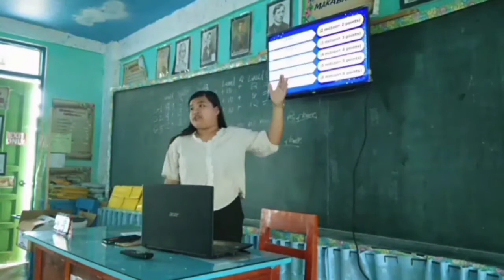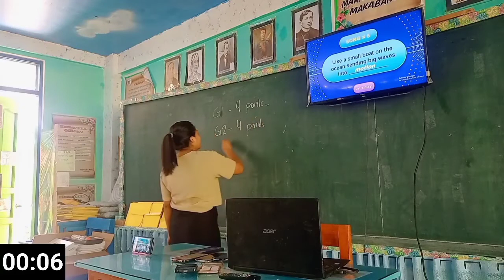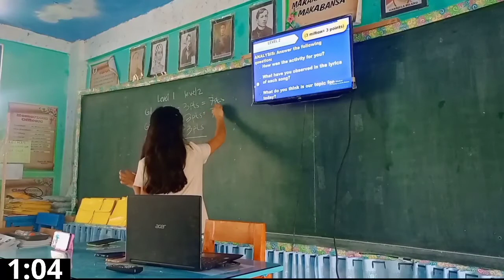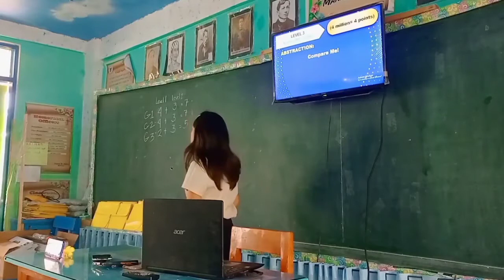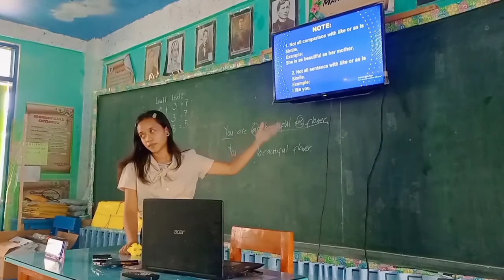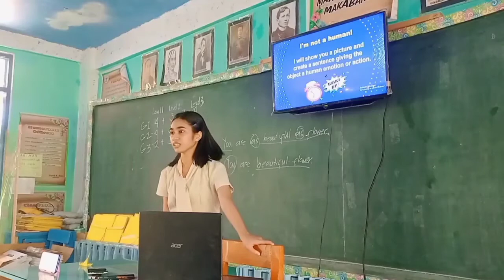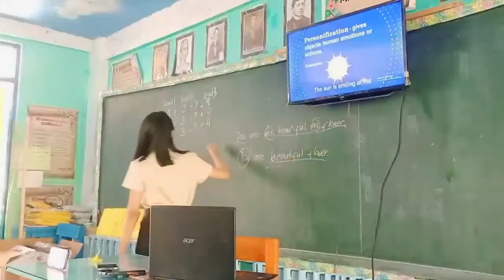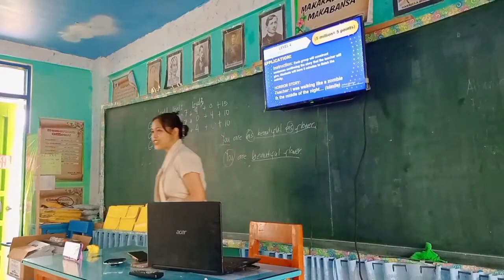PED 3 DEMO TEACHING(G2)